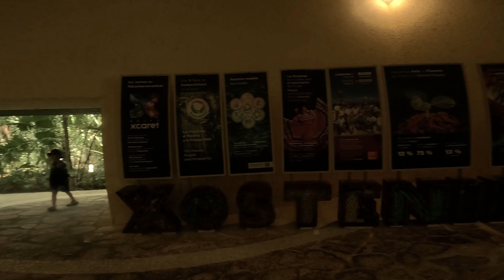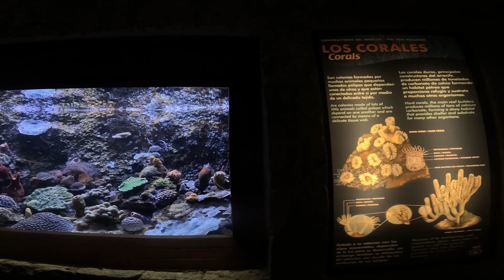xcaret cancun mi experiencia tips consejos mi reseña